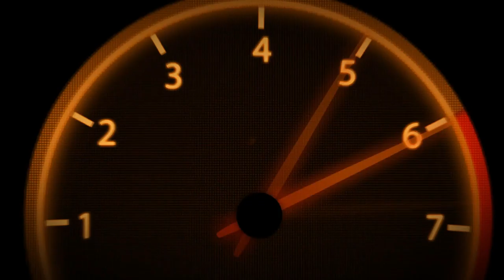Colin McRae Dirt | Tier 1 | USA | San Ysidro Mountains #4